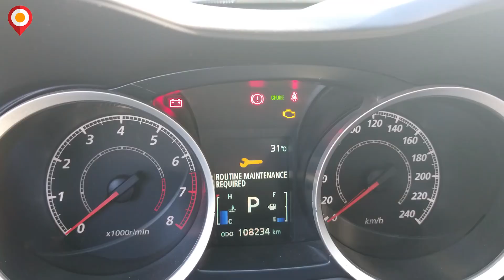Mitsubishi Lancer GT 2014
Requinte e conforto em um esportivo de qualidade. Lancer GT